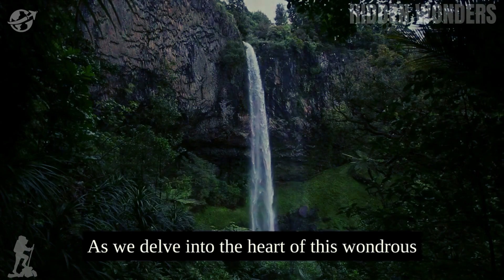Exploring the Enigmatic Amazon: A Journey into the Heart of the World's Lungs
Welcome to a breathtaking adventure as we embark on an awe-inspiring journey into the heart of the world's lungs - the enigmatic Amazon rainforest. Brace yourself for an immersive experience that will leave you captivated and yearning to protect this vital ecosystem.

In this mesmerizing video, we uncover the rich biodiversity of the Amazon, trying to understand its secrets and unravel its mysteries. Join us as we witness the symphony of wildlife, from vibrant tropical birds spreading their wings against a verdant backdrop to elusive jaguars prowling in the verdurous shadows.

Delve into the enchanting depths of the rainforest, where towering trees adorned with a kaleidoscope of orchids and bromeliads thrive. We penetrate the veil of mist to explore hidden waterfalls cascading down moss-covered cliffs, while the music of exotic insects hums harmoniously in the background.

Our expedition wouldn't be complete without encountering the indigenous tribes that call the Amazon home. We learn about their harmonious relationship with nature, their ancient traditions and wisdom, as they graciously share their unique cultural heritage.

Experience a symphony of senses, as we navigate the breathtaking Amazon River, surrounded by lush greenery that stretches as far as the eye can see. Witness the daily struggles and survival instincts of its remarkable inhabitants, from playful river dolphins maneuvering gracefully to prehistoric-looking caimans basking lazily on sun-soaked riverbanks.

In this remarkable journey, we endeavor to shed light on the importance of preserving the Amazon rainforest. Discover how this fragile ecosystem plays a crucial role in maintaining global climate stability, supporting countless species, and providing life-sustaining resources to communities around the world.

Join us in unlocking the enigmatic beauty of the Amazon as we delve into the heart of the world's lungs, reminding ourselves of the urgent need to protect this invaluable natural treasure.